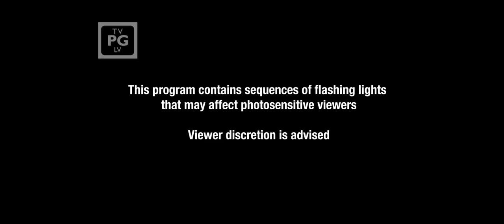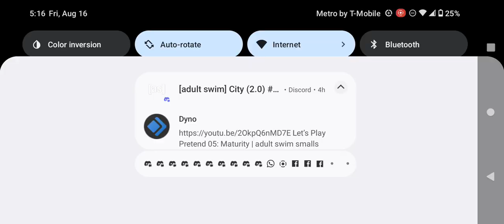Adult Swim Toonami Rewind Commercial Break Friday August 16 2024